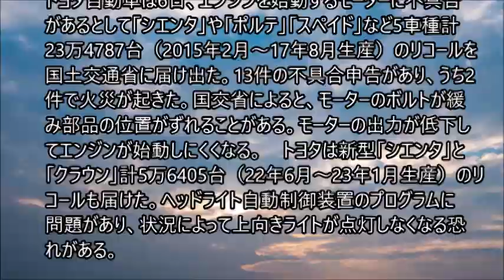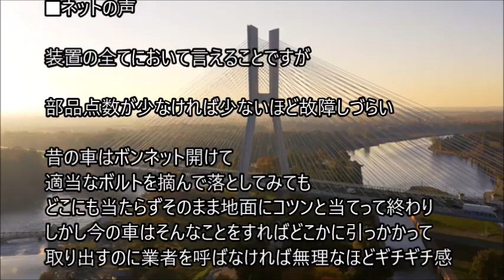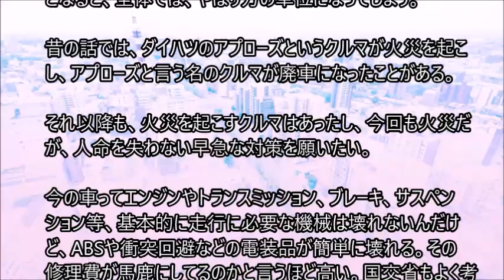トヨタ23万台リコール 始動モーター不具合、火災2件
トヨタ自動車は6日、エンジンを始動するモーターに不具合があるとして「シエンタ」や「ポルテ」「スペイド」など5車種計23万4787台（2015年2月～17年8月生産）のリコールを国土交通省に届け出た。13件の不具合申告があり、うち2件で火災が起きた。国交省によると、モーターのボルトが緩み部品の位置がずれることがある。モーターの出力が低下してエンジンが始動しにくくなる。　トヨタは新型「シエンタ」と「クラウン」計5万6405台（22年6月～23年1月生産）のリコールも届けた。ヘッドライト自動制御装置のプログラムに問題があり、状況によって上向きライトが点灯しなくなる恐れがある。　。。